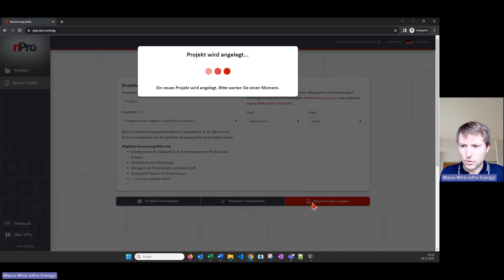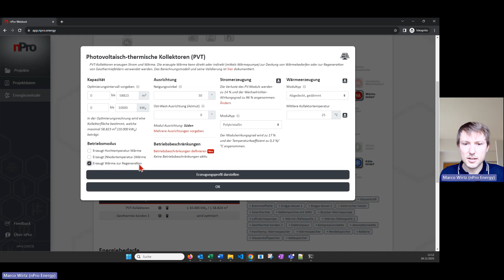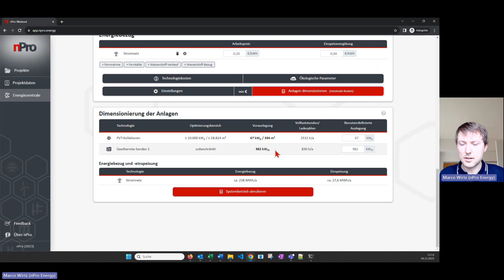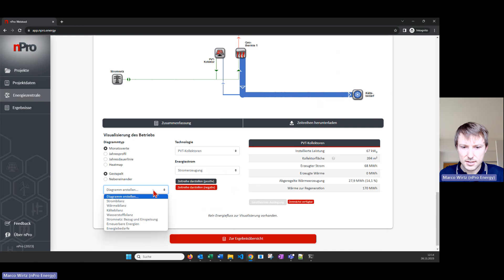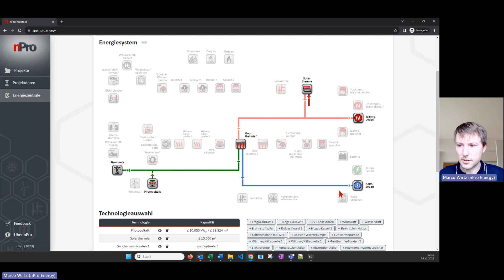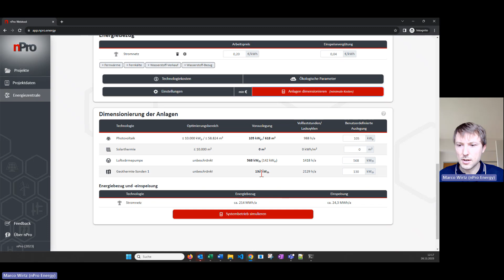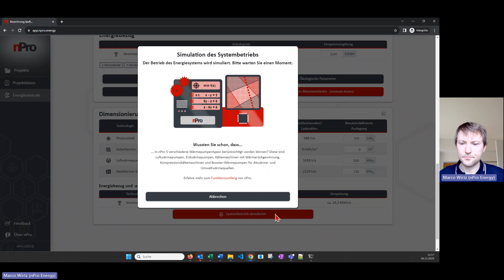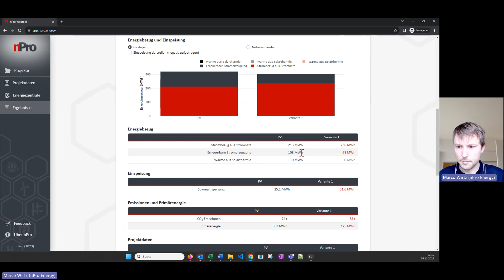PVT-Module auslegen und simulieren [Tutorial]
Mit nPro können Energiesysteme mit PVT-Modulen in Kombination mit Geothermie-Sondenfelder simuliert und ausgelegt werden. Wir zeigen in diesem Video, wie die Auslegung und Simulation mit nPro funktioniert und wie man eine Regeneration von Geothermiesonden berücksichtigt.

nPro ist ein Webtool für die Planung von Gebäuden und Quartieren, insbesondere mit Wärmenetzen 🌆. Es hilft Quartiersplanern, das optimale Energiesystem aus Tausenden verschiedener Konfigurationen zu ermitteln – mit Hilfe künstlicher Intelligenz 🧠 ⚙️. nPro erleichtert auch die Erstellung von Bedarfsprofilen für Wärme ♨️, Kälte ❄ und Strom ⚡ für verschiedene Gebäudetypen 🏢 und die Auslegung von Wärmenetzen. nPro wurde außerdem speziell für die Planung kalter Nahwärmenetze entwickelt. Das einfach zu bedienende Tool ermöglicht hierbei die Auslegung von Systemen mit verschiedenen erneuerbaren Energien wie Photovoltaik, PVT-Kollektoren, Windkraft und Solarthermie sowie thermischen und elektrischen Speichern 🔋. nPro berücksichtigt auch Wasserstofftechnologien, wie Elektrolyseure, Brennstoffzellen oder Wasserstoffspeicher. Darüber hinaus können verschiedene Wärmepumpenlösungen (Luftwärmepumpe, Erdwärmepumpe, etc.) mit wenigen Klicks simuliert und verglichen werden 🌡. nPro wird von Energieversorgungsunternehmen, Ingenieurbüros, Universitäten und Forschungsinstituten genutzt - weltweit 🌍.

In diesem Video zeigen wir, wie mit nPro PVT-Module (Kollektoren) in Kombination mit Geothermie-Sondenfelder simuliert und ausgelegt werden.